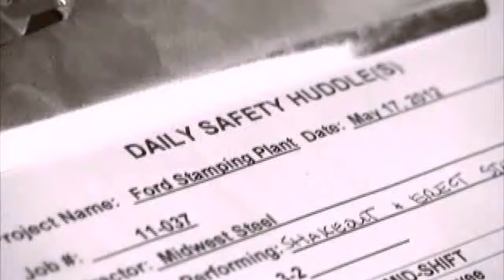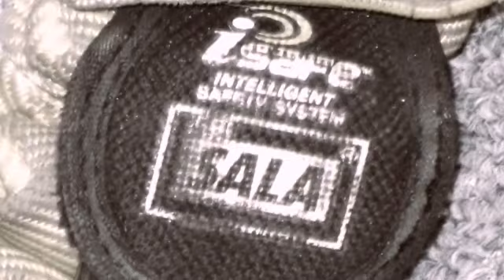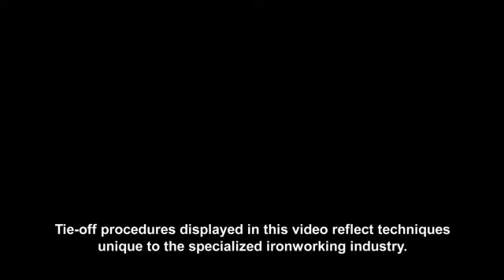Faces Of Safety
Following proper safety procedures can save your life.

Many thanks to the Ford Motor Company for producing this video and spreading the vital safety and awareness message on their jobsites.